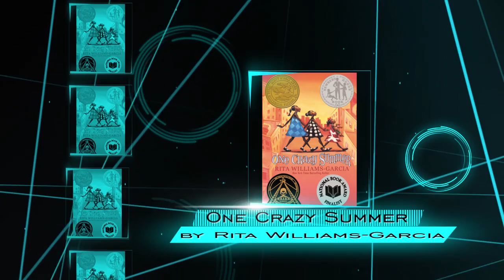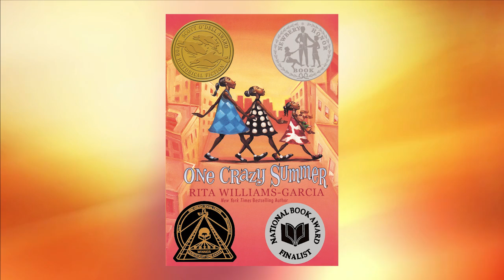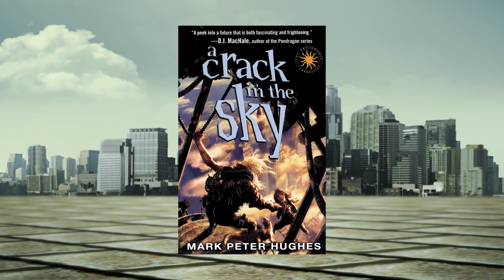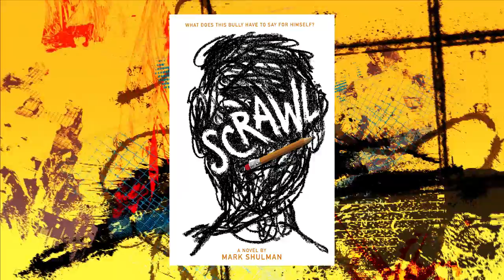2013 Sequoyah Intermediate Book Award Nominee Program